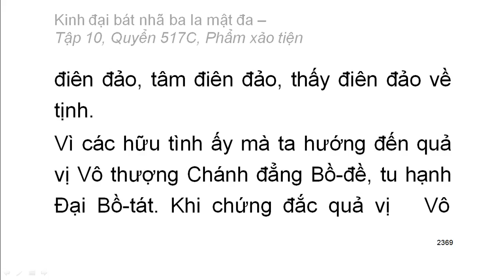Quyển .../600: Kinh đại bát nhã ba la mật đa (tiếp)